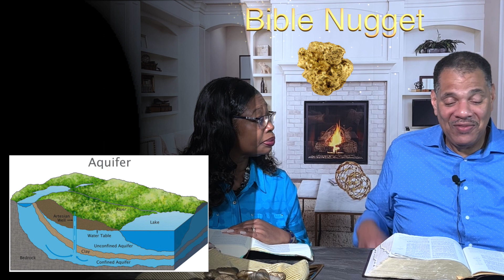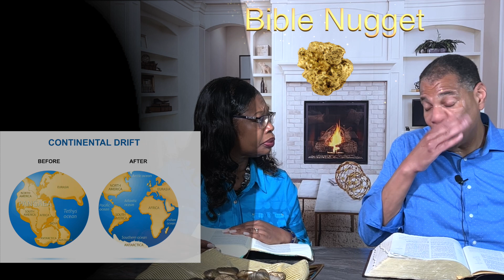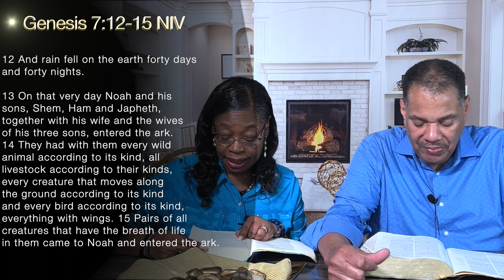The Devastation of the Flood Ep42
The Devastation of the Flood
This video helps us understand how devastating and totally destructive the flood of Noah was. God demonstrates how serious He is and how He feels about sin. God is in Business and He means Business is clearly revealed in Genesis 7:5-15.